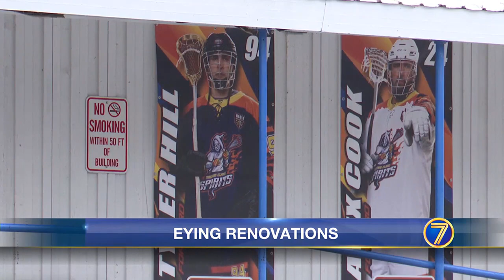WWNY Town of Alexandria wants to hear from public on arena renovations